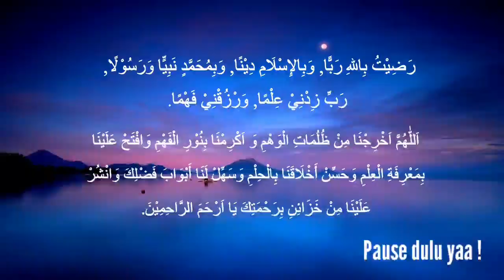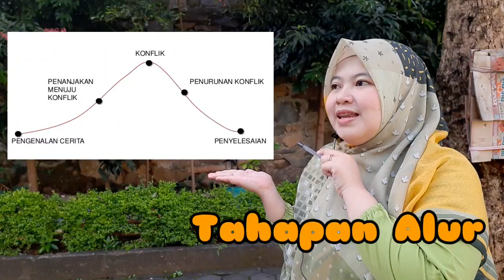VIDEO PEMBELAJARAN KELAS 9 MATA PELAJARAN B. INDONESIA ( UNSUR-UNSUR CERPEN )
MEMBINA GENERASI QUR'ANI

Untuk Informasi PPDB Tahun ajaran 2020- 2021 , Bisa menghubungi
CS kami di: